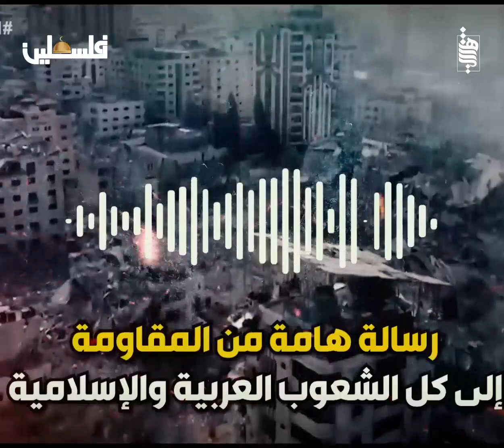عاجل! رسالة هامة من المقاومة الي كل شعوب العالم و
◀توضيح هام :
هذا الفيديو محمي بحقوق الطبع والنشر (copyrights)  لصاحب الحقوق تلفزيون مجتهد - TV Mujtahid ولا يسمح بإعادة تنزيله على أي قناة ثانية على اليوتيوب وأي مخالفة لهذا الحق سوف نتخد الإجراءات القانونية فورا